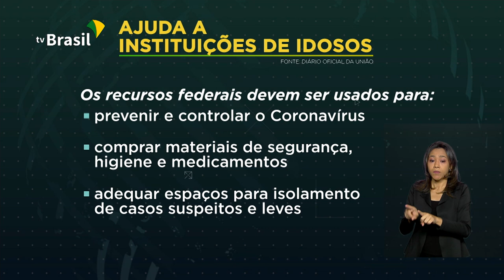Mais de 2,6 mil espaços de longa permanência para idosos terão ajuda federal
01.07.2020 - Mais de 2,6 mil Instituições de Longa Permanência para Idosos terão apoio financeiro do governo federal para a adoção de medidas de enfrentamento ao coronavírus. Recursos podem beneficiar 88 mil idosos em todo o país.